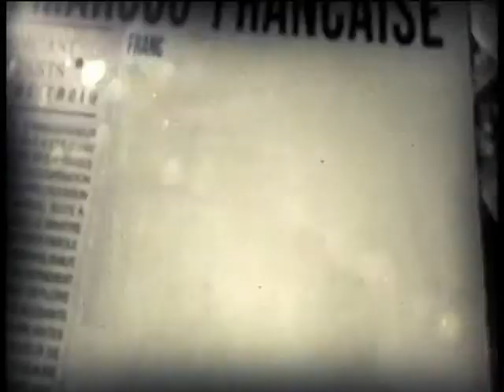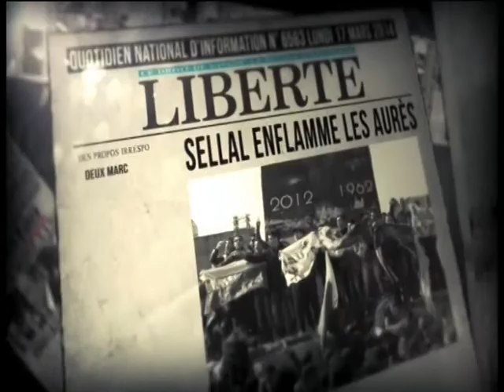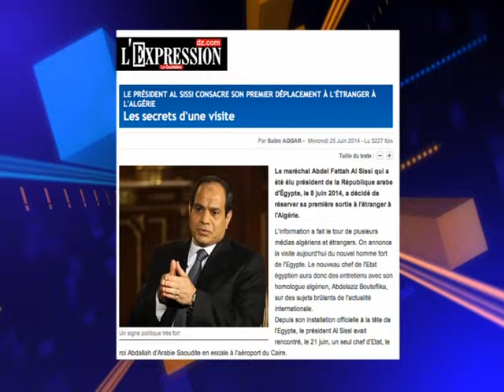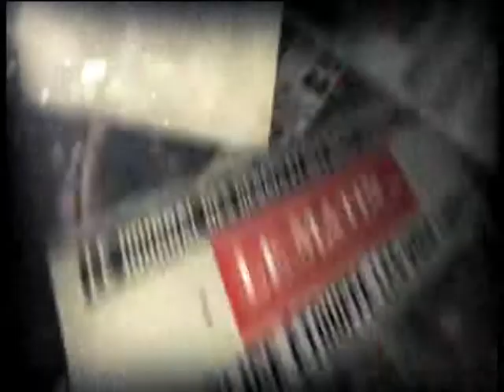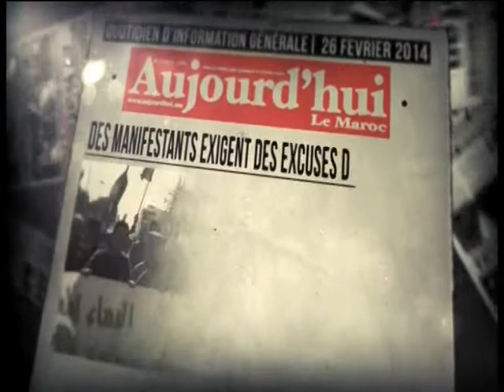top 3 25 06 14